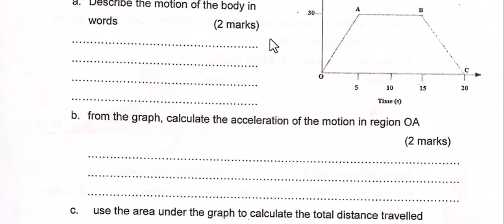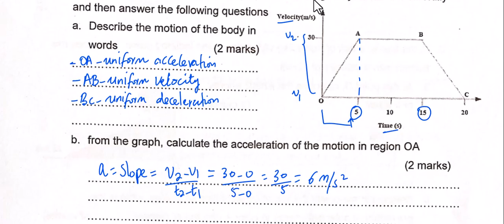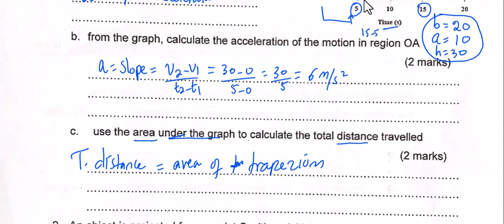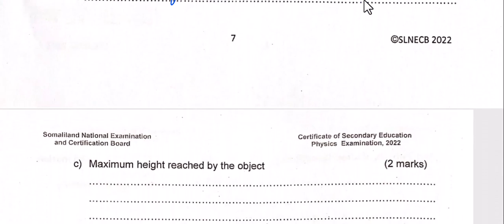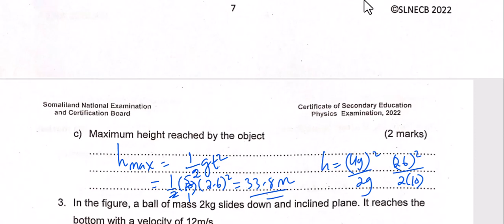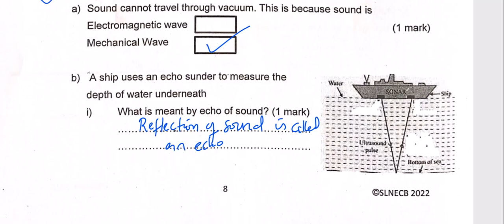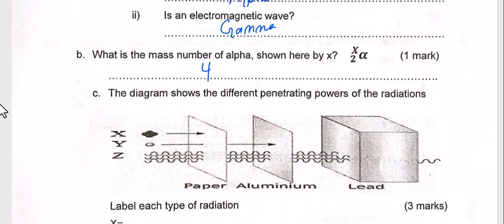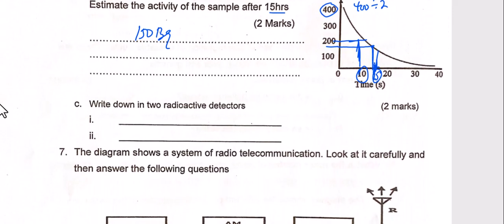Jawaabaha Imtixaanka Physics 2022 part 2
Ardayeey ka faa'ideysta una sii gudbiya ardeyda kale..